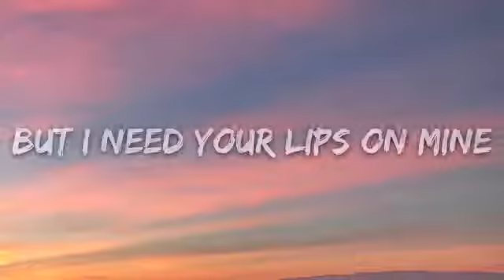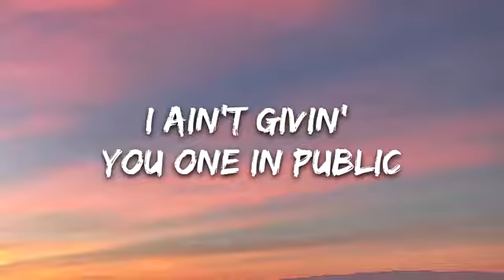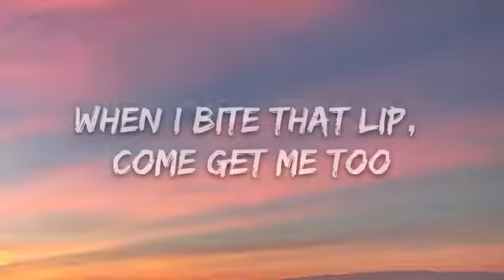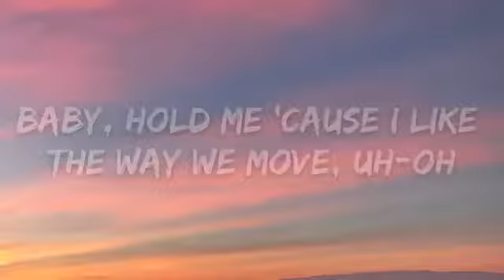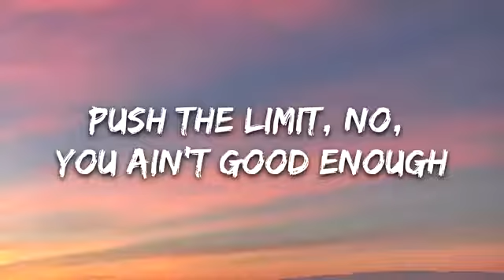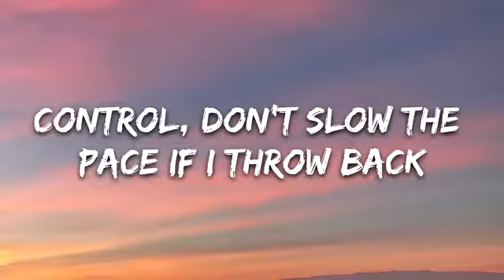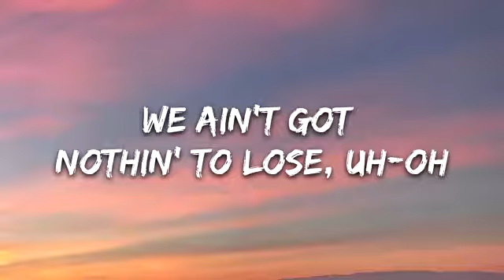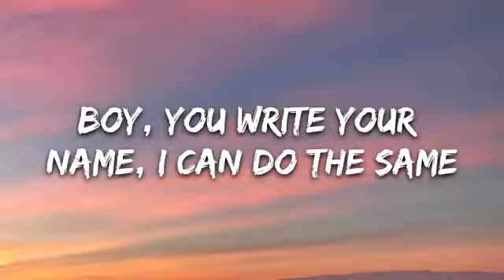Doja Cat - Kiss Me More (Lyrics) Ft. SZA